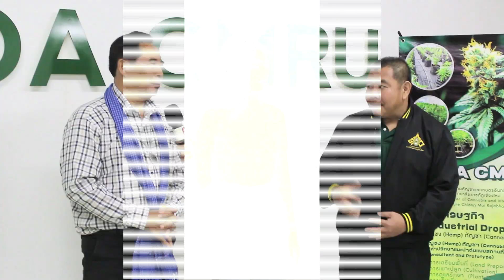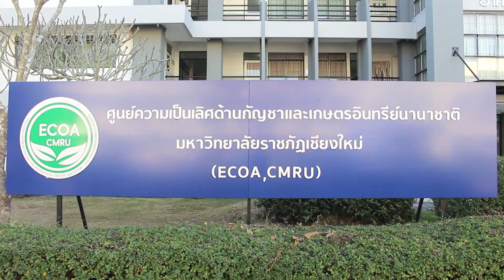ศูนย์ความเป็นเลิศด้านกัญชาและเกษตรอินทรีย์นานาชาติม.ราชภัฏเชียงใหม่ข่าวดี๊ดีกับพี่คำรณ67-01-22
ศูนย์ความเป็นเลิศด้านกัญชาและเกษตรอินทรีย์นานาชาติ
มหาวิทยาลัยราชภัฏเชียงใหม่ (ECOA, CMRU)
เน้อ จะบอกฮื่อ

ทางช่อง 5 วันจันทร์ที่ 22 มกราคม 2567 เวลาประมาณ 13.15 น.